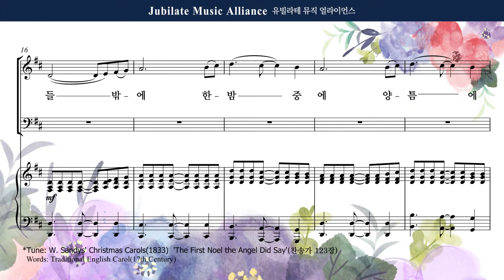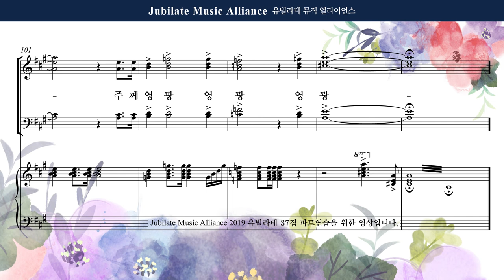[유빌라테] 유빌라테 명품성가 37집 22. 최정연 - 기쁜 성탄 찬송 메들리 - Tenor